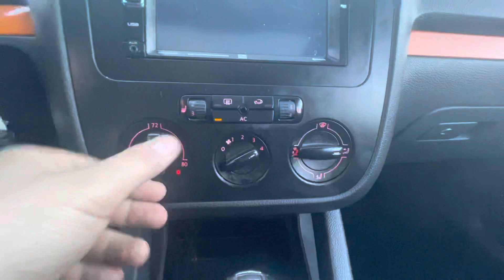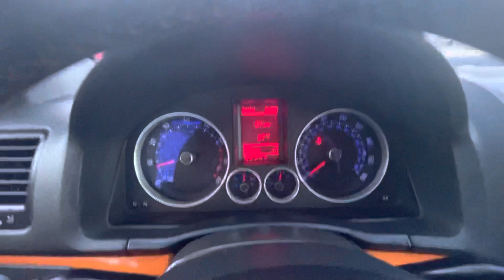2007 Volkswagen GTI